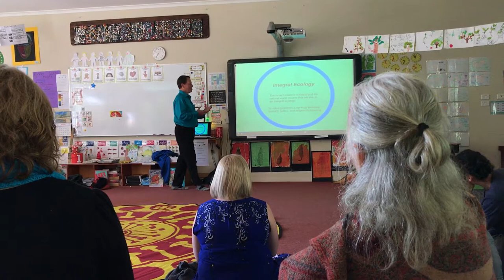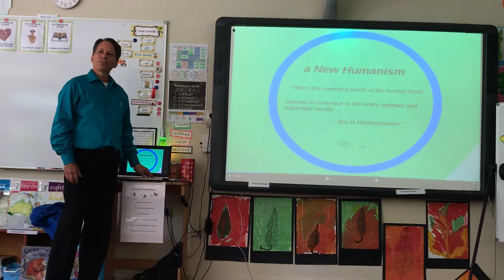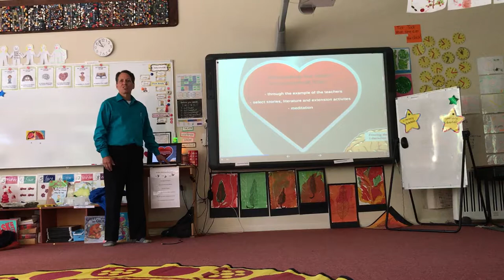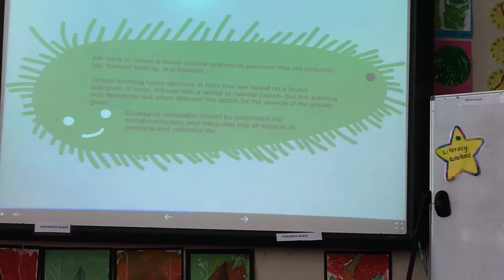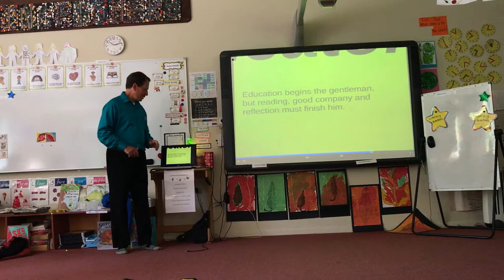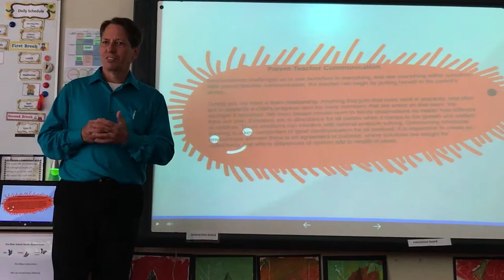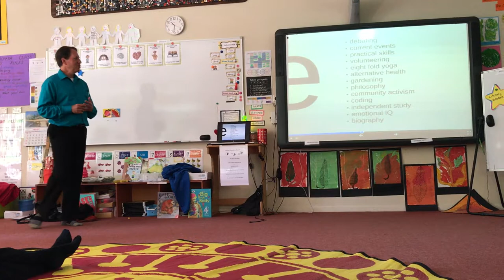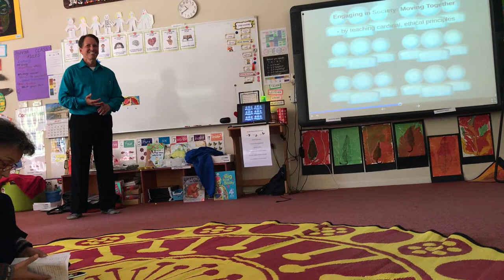What is Neohumanistic Education?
This inspiring lecture was the keynote address at the "Heart of Education" Gurukul Conference at the Ananda Marga River School from 5-8 July.
  Arun Eric Jacobson is the founder and director of the Progressive School of Long Island, a Neohumanist school founded over 30 years ago.
   The video starts a couple of minutes into the talk. Eric begins by giving other words that could have been used to express the concept of Neohumanism such as Universalism and Integral Ecology, and goes on to explain why the term Neohumanism.